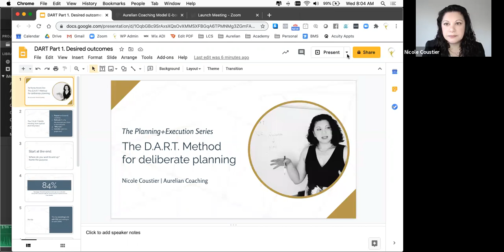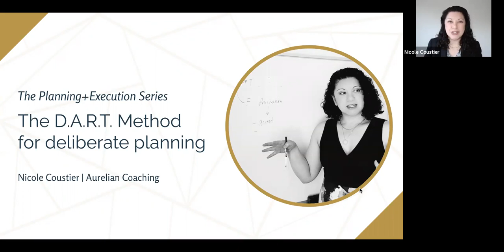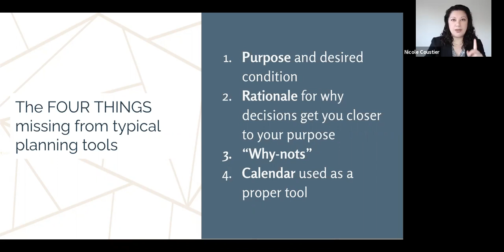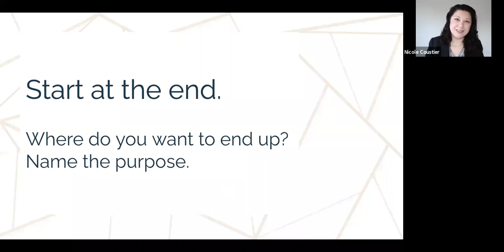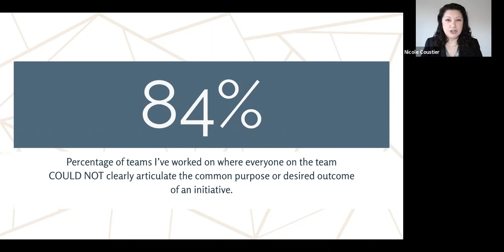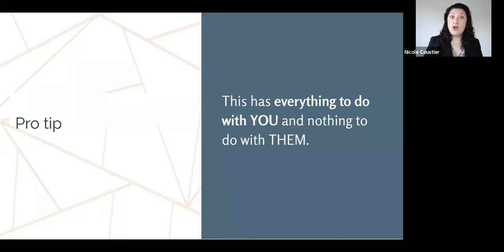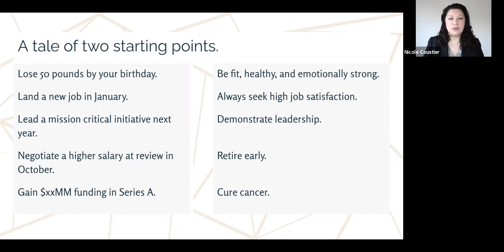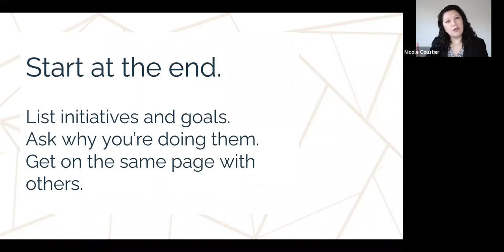The D.A.R.T. Method of deliberate planning (I): Purpose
Learn how to set a purpose for all of your downstream goals.